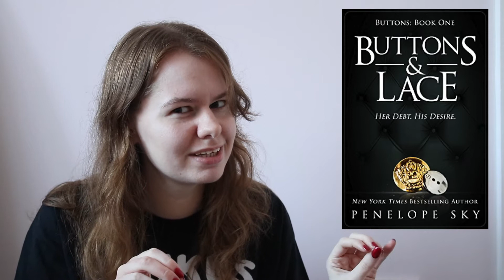OCTOBER WRAP UP || 2020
Here are all the books I mentioned:

Fragile Longing by Cora Reilly Cloverleigh Farms series by Melanie Harlow